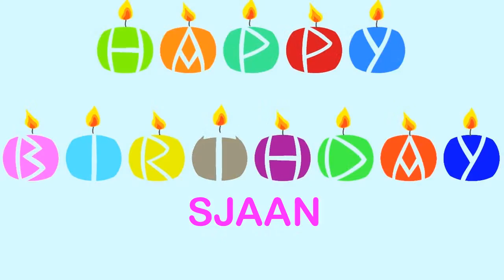Sjaan Wishes & Mensajes